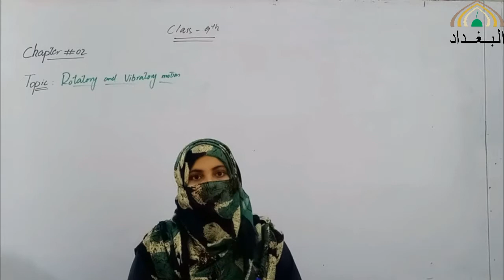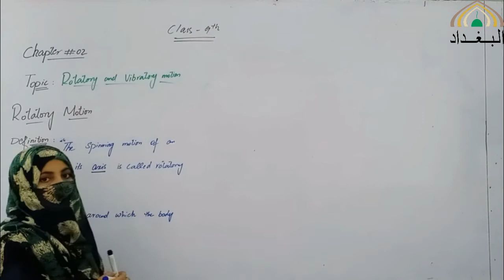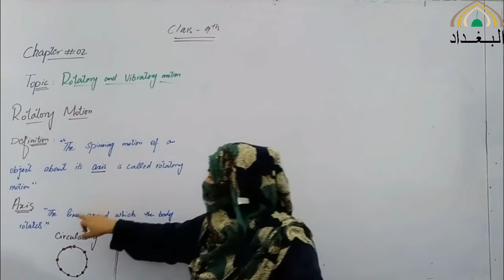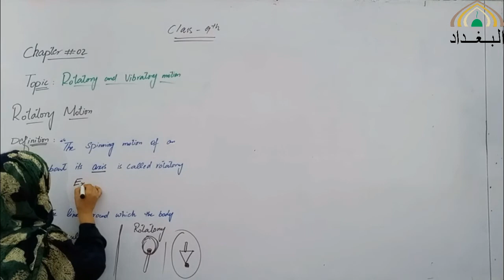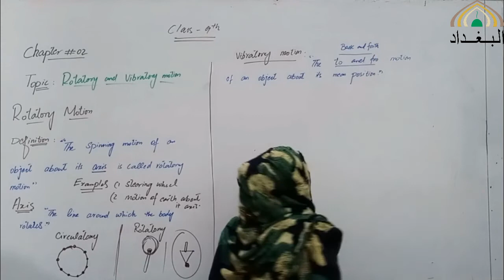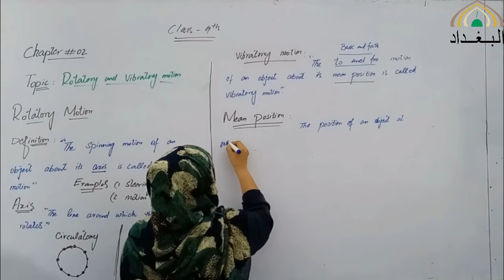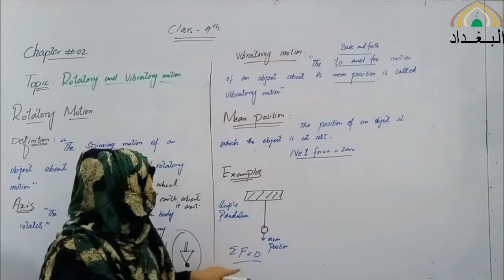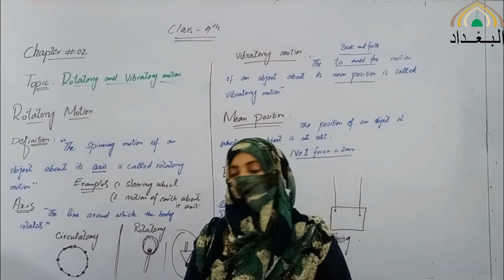9 p hy 06 08 2020 C